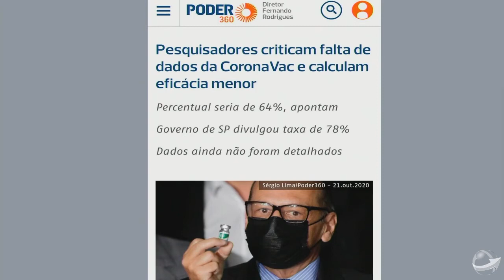Pesquisa do Poder360 já manda um alerta para Jair -- apoio popular depende de dinheiro no bolso!